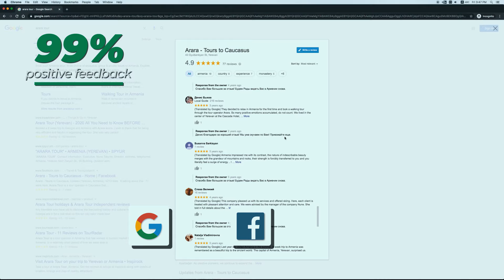Armenia Georgia Azerbaijan tours. Travel to Caucasus with Arara.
Watch the video to see the advantages of traveling to Armenia, Georgia and Azerbaijan with local travel company.  Traveling with Arara you will get wide range of trips to Caucasus, high quality service and best price in the market. The proof of our success is 99% positive feedback on social platforms like TripAdvisor, Google+ and Facebook. Enjoy hospitable Armenia, delicious Georgia and modern Azerbaijan with a local tour company.